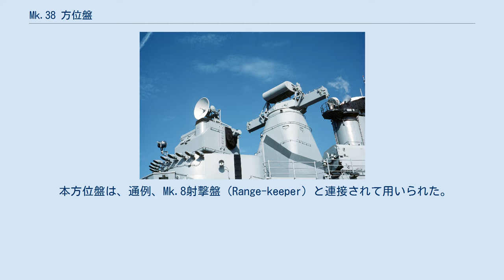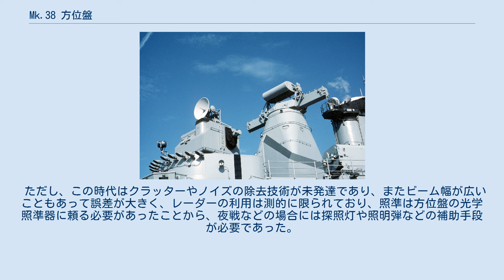Mk.38 方位盤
Mk.38方位盤（英語: Mk.38 Director）は、アメリカ海軍が開発した艦砲用の方位盤。
第二次世界大戦中、同国海軍の戦艦のすべてで搭載されていた。
 本方位盤は、通例、Mk.8射撃盤（Range-keeper）と連接されて用いられた。
射撃盤の機能として、自艦と目標艦との相対位置を連続的に図示するとともに、弾着観測結果から目標速力・進路を修正し、目標の方位変化率に基いて方位盤を動かして照準操作を補助する機能（rate-control）を備えていた。
またMk.8射撃盤は垂直ジャイロによる動揺修正装置Mk.41（Stable Vertical）を備えており、目標への照準線方向に対する縦・横動揺を計出して、動揺に対応して最適時に自動的に発砲することができた。
 測距用として、基線長8メートル・単式の測距儀（Range finder）Mk.48を備えている。
なお予備として各砲塔にも測距儀が供えられており、例えば3連装16インチ砲塔では基線長13.5メートルのものが備えられていた。
 アメリカ海軍では、1941年より、まず巡洋艦のMk.34を皮切りに方位盤へのレーダー装備に着手した。
その直後より、本方位盤でもLバンド（波長40センチ）、ローブ・スイッチ方式のアンテナを採用したMk.3 mod.2レーダー（FCレーダー）の搭載が開始された。
しかし性能的には不満足で、例えば1942年11月の第三次ソロモン海戦では、射撃用のMk.3レーダーよりもむしろ対水上捜索用のSGが測的にも活用された。
 このため、Mk.3の艦隊配備直後よりMk.8レーダー（CXEM）が開発された。
これは動作周波数Sバンド（波長10センチ）、MUSA無線機を範としたポリロッドアンテナ42本（14列×3段）による特徴的なアレイアンテナを採用して、位相制御による走査を行うフェーズドアレイレーダーであり、開発元のベル社では「世界初の捜索中追尾レーダー」と称している。
しかし野心的な設計を採用した結果、サイズ・重量とも過大で、また維持管理に手間がかかり、信頼性にも問題があった。
このため、より堅実にパラボロイド・アンテナを採用し、動作周波数をXバンドと高周波化するとともにビーム幅も絞ったMk.13レーダーが開発され、1945年より艦隊配備された。
 ただし、この時代はクラッターやノイズの除去技術が未発達であり、またビーム幅が広いこともあって誤差が大きく、レーダーの利用は測的に限られており、照準は方位盤の光学照準器に頼る必要があったことから、夜戦などの場合には探照灯や照明弾などの補助手段が必要であった。